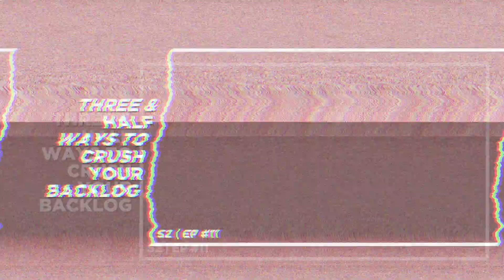3.5 Ways To Crush Your Backlog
Whether you are a brand new wedding filmmaker or a seasoned veteran, we all deal with backlog. Nobody likes it, but it's a part of the job. So, in this episode we are here to share some ideas to help you push past that backlog and get on top of your editing schedule as a wedding filmmaker.